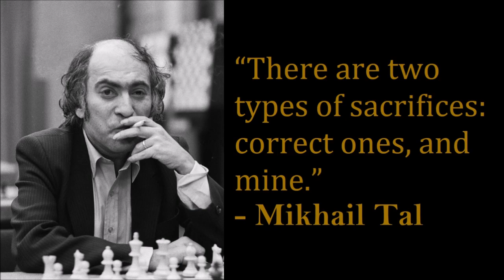PARANG SINAMPAL NI RENDON LABADOR!